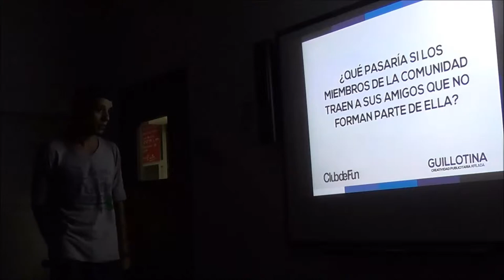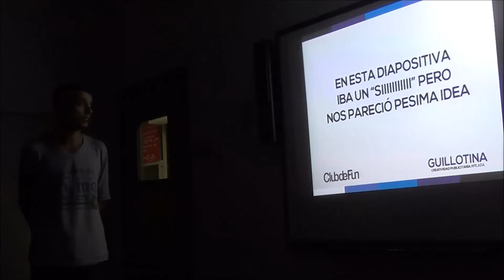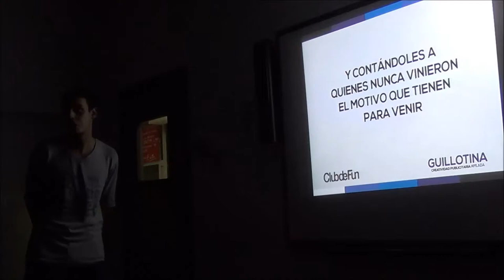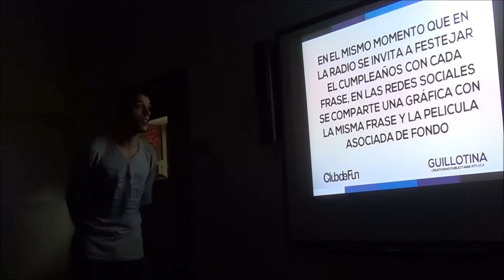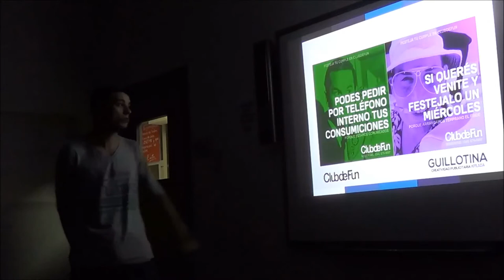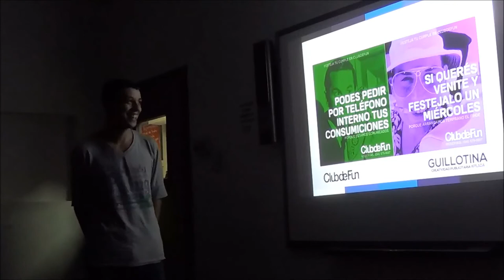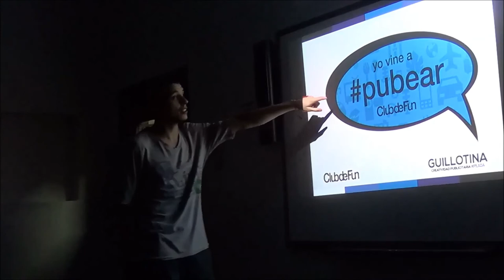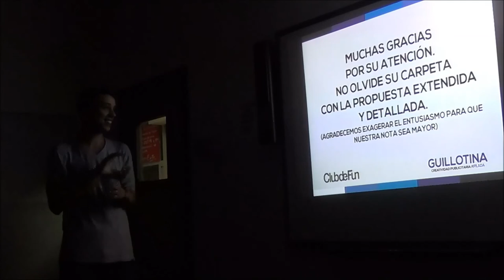2014 - Muestra Publicidad - Guillotina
Propuesta comunicacional para ClubdeFun de Rosario
Estudiantes: Andrés Culasso, Mariano Duca, Emanuel Farias y Denise Martínez - 2014 - Rosario - Argentina